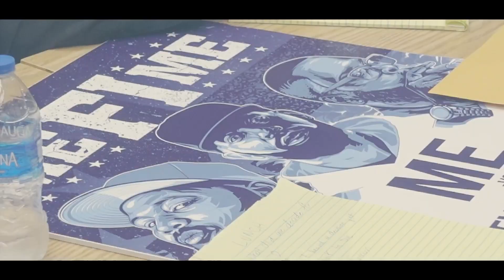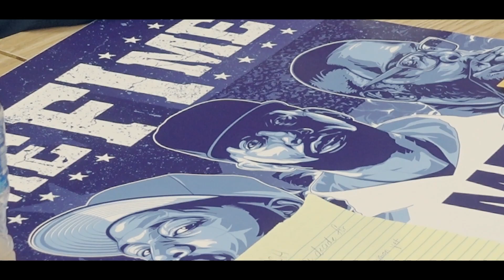Me Fi Me - "The Pledge" Music Video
The new anthem from  Me Fi Me
Produced by Bizzo Beats
Filmed by Gwap God Films
from the debut album "Me Vs. Everybody"